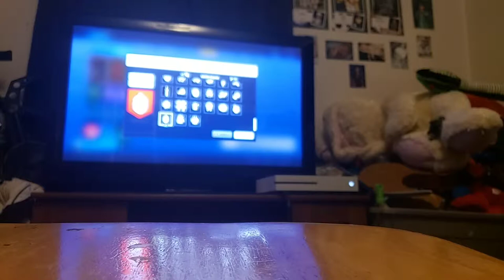Playing with my brother and his friend.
Fortnite season 9 squads